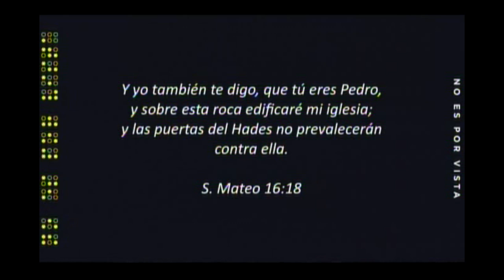Profeta Ronny Oliveira - Resiste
Una palabra puede cambiar tu vida, una palabra puede traer a la existencia lo que no existe, una palabra puede sanarte, liberarte y traer lo que has estado esperando durante mucho tiempo y nunca llegó. Por eso te invito a escuchar atentamente esta palabra que Dios tiene para ti hoy.

Si Dios pone el deseo en tu corazón de bendecir nuestro ministerio, puedes hacerlo en el siguiente ENLACE